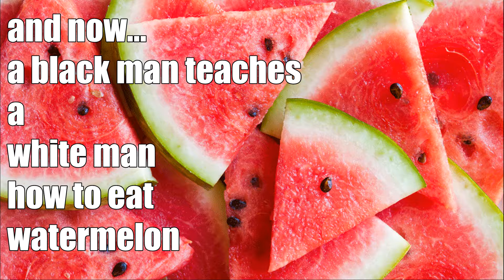BLACK MAN TEACHES WHITE MAN HOW TO EAT WATERMELON